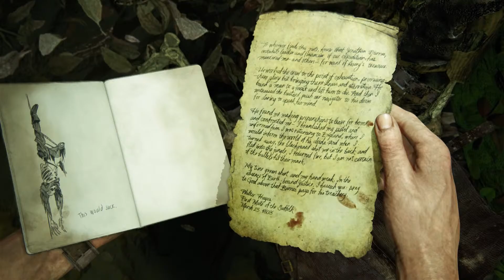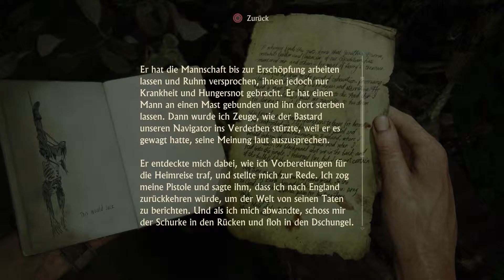Endlich Erfolg auf unserer Reise! Uncharted 4 #24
Heyho Leute!
Unserer Bruder ist zurück! Jetzt gibts echte Erfolgserlebnisse für die beiden, endlich!

Viel Spaß!!!